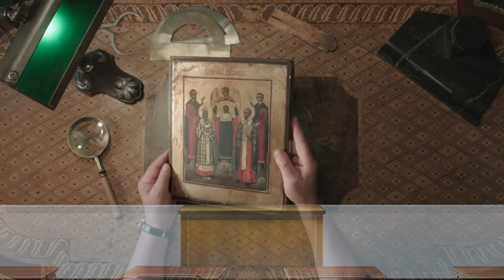韓国野党・共に民主党2021年の党大会で李在明代表が現金入り封筒ばらまき疑惑の発言が二転三転する！？